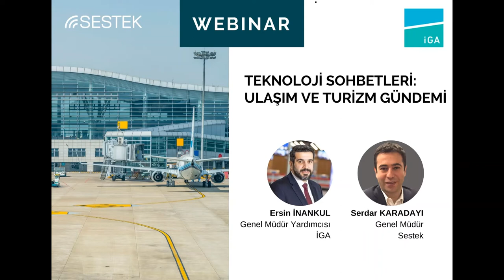Sestek Teknoloji Sohbetleri: Ulaşım ve Turizm Gündemi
Teknoloji Sohbetleri serisinin bu bölümünde Sestek Genel Müdürü Serdar Karadayı İGA Genel Müdür Yardımcısı Ersin İnankul ile bir araya gelerek pandemi ve sonrasının ulaşım ve turizm sektörlerine etkisini, önümüzdeki dönemde yaşanması beklenen gelişmeleri, İGA'nın dijital dönüşüm süreçlerini ve Sestek-İGA işbirliği ile gerçekleştirilen başta chatbot ve sanal asistan olmak üzere yenilikçi teknoloji hizmetlerini konuştular.